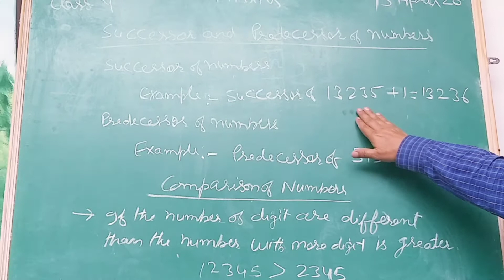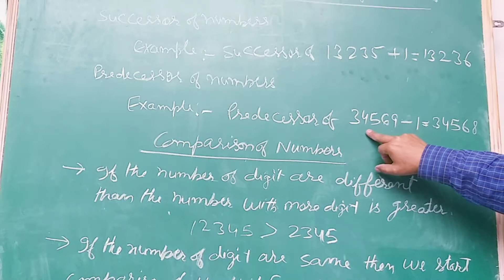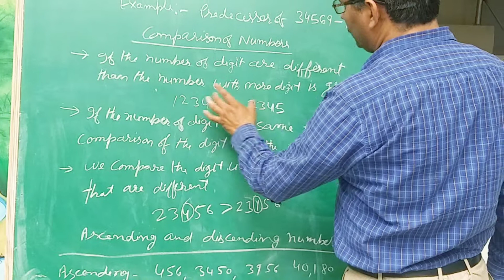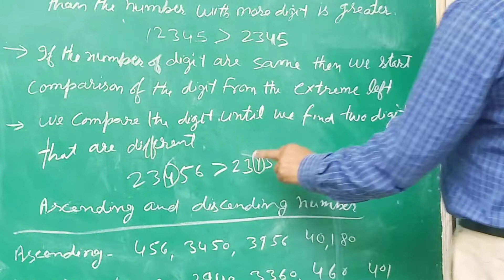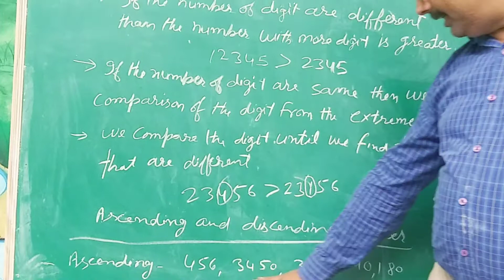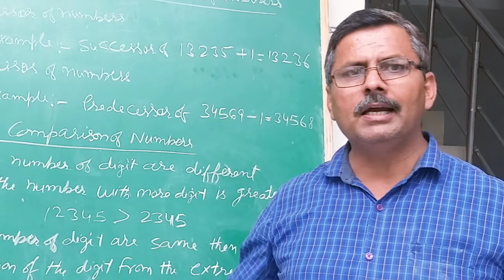Class 4th, Maths,15 april20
Unit 1st